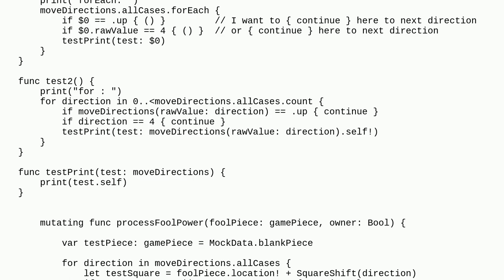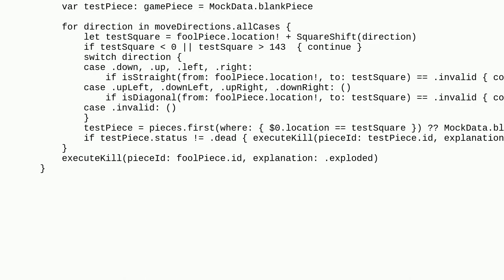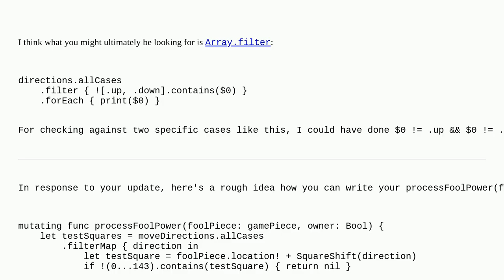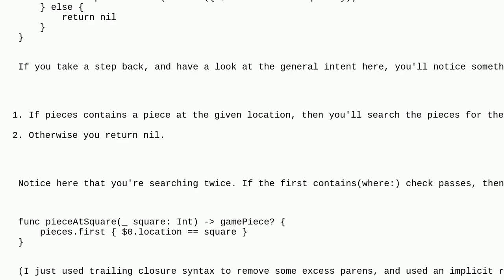Why on enums is .allCases.forEach not a loop (continue and break don't work)?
A special thanks goes out to the community

  swift loops enums